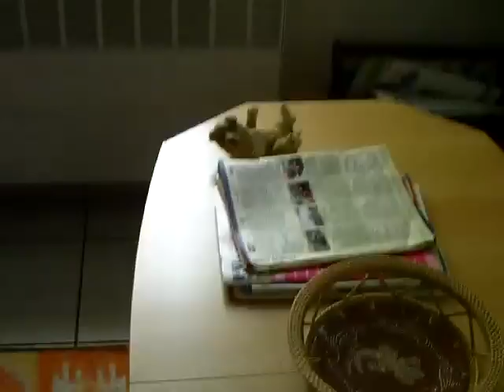LA GESTION DES REPAS .